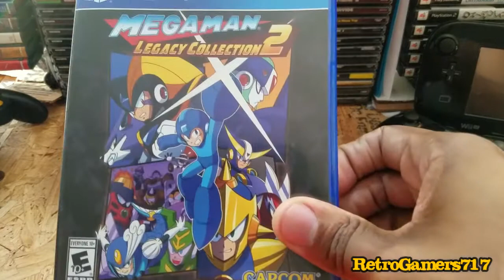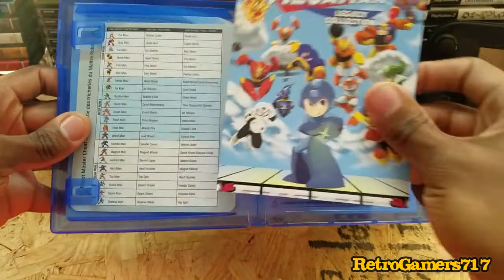Mega Man Legacy Collection 2 | PS4 Review & Unboxing | Free DLC Code & More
Check out Mega Man Legacy Collection 2 For PS4. I also recap Mega Man Legacy 1 for the PS4 ! *Stay until the end for FREE DLC code and if you don't have Mega Man LC 2 yet ...